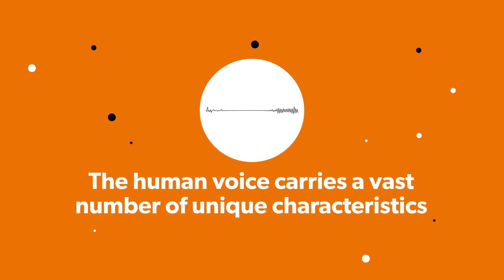Phonexia Speaker Identification Technology - Introduction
Learn how Phonexia Speaker Identification technology can help you solve various use cases.